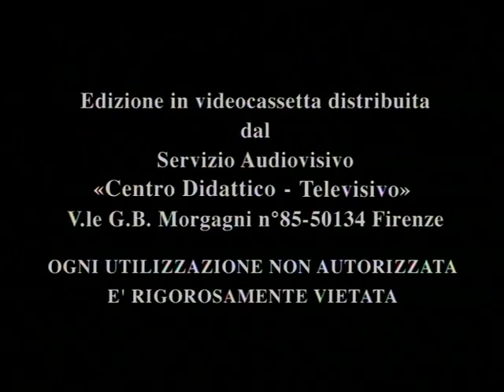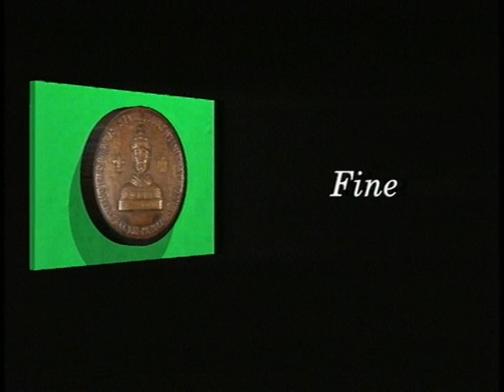Viaggio nel Pakistan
Donazione del Prof. Paolo Graziosi all'Università degli Studi di Firenze